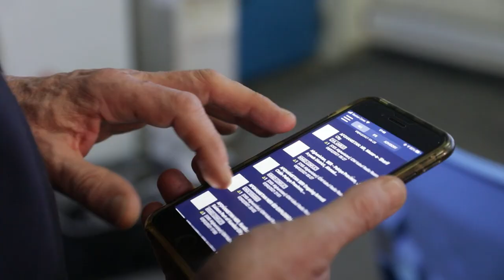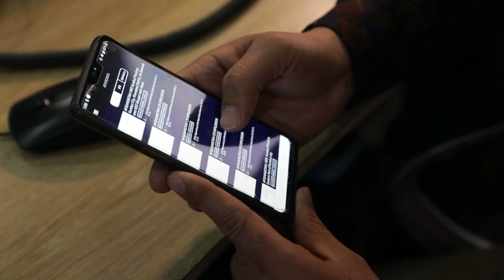SCAAN Stories: Keeping staff safe in Afghanistan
Ensuring the safety and wellbeing of staff across the country is paramount as IOM continues to deliver relief and assistance to displaced communities in Afghanistan. SCAAN (Security Communications and Analysis Network) provides real-time security advisories and allows staff to send instant alerts from the field. It is also used to conduct rapid headcounts and assist staff during an emergency. By enhancing the security of humanitarian actors on the ground, SCAAN is enabling a continued and effective response to the needs of vulnerable people in Afghanistan.